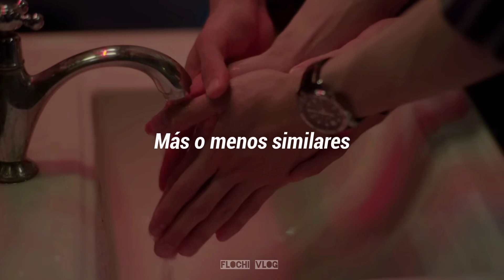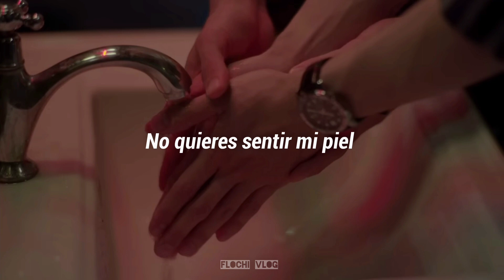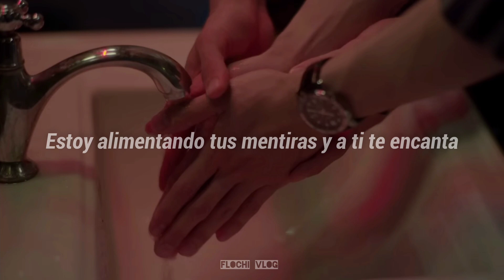Only Friends Ost. Sub Español - Spying Game (Ingrid With)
Esta canción aparece en el ep 1. Cuando Boston esta en el baño con Top, y se pone de perro 🤣
Okno, pero siento que va mucho con la escena 👌🏻